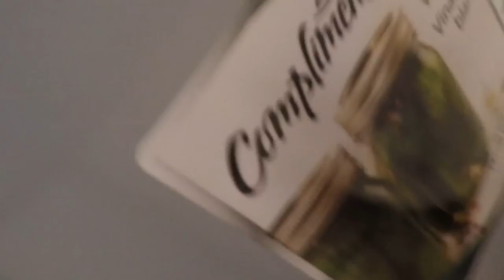THE SMOOTHIE CHALLENGE!!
.So today me and my friend do the smoothie challenge and almost puke! Comment what we have to do for our loser dare!
Add me on snapchat! Lonelyblock